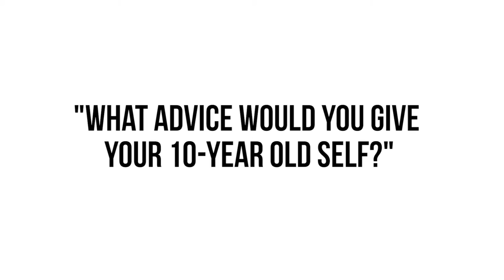P&P Conversations: Mac Barnett & Matt Myers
Mac Barnett and Matt Myers trade early influences, audio influences, and more in this interview!